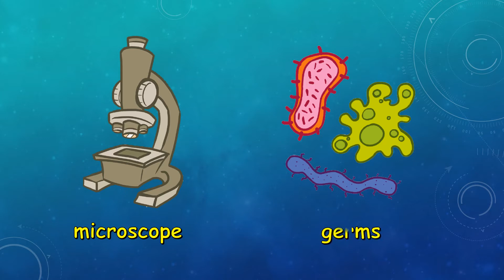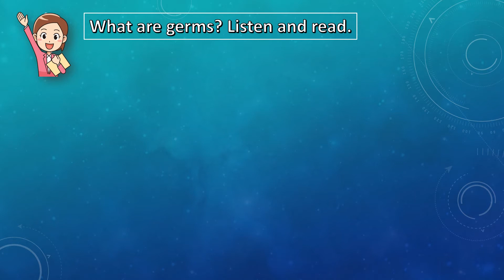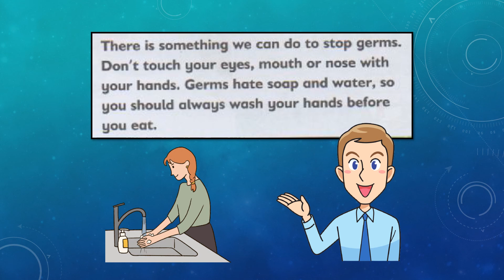GSP4: Module 10 - Reading Time (page 110)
What's are germs?
How do we protect ourselves from the harmful germs?

Have FUN!!!